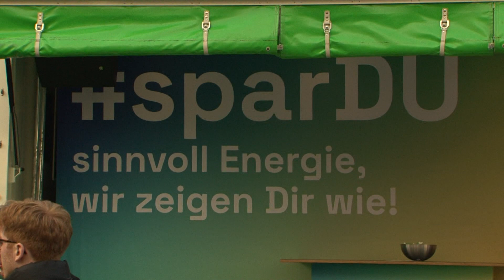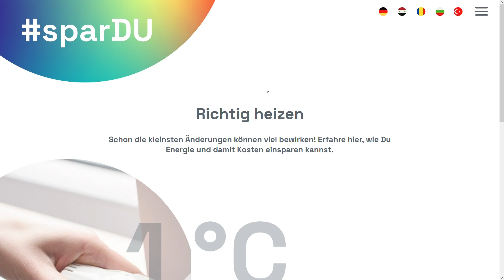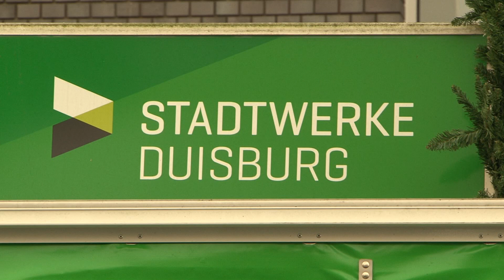STUDIO 47 .live | SPARDU: KAMPAGNE FÜR EFFEKTIVES & SICHERES ENERGIESPAREN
Die Stadt Duisburg hat zusammen mit vielen Partnern die Kampagne sparDU ins Leben gerufen. Das Ziel: Effektives & sicheres Energiesparen. Alle Tipps und Informationen zum Energiesparen sind auf der Internetseite sparDU.duisburg.de in fünf Sprachen zu finden.